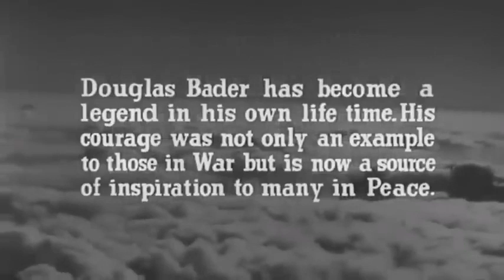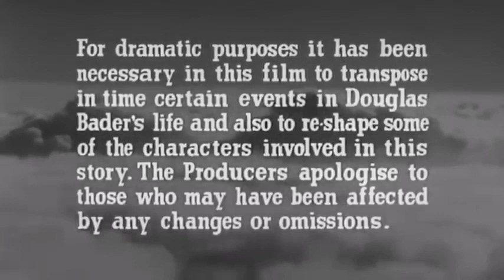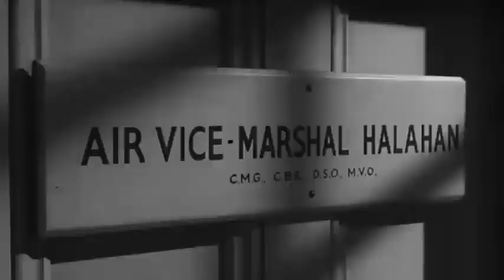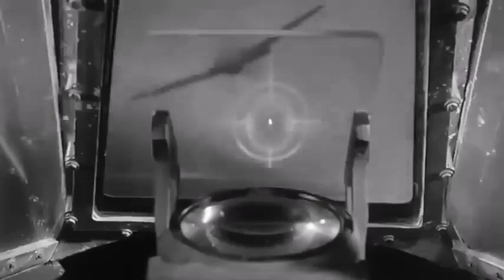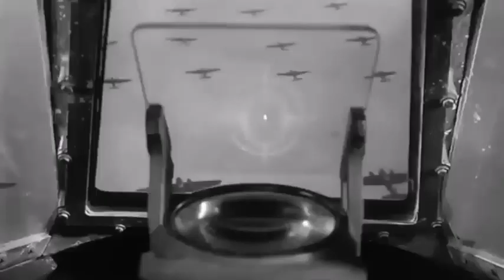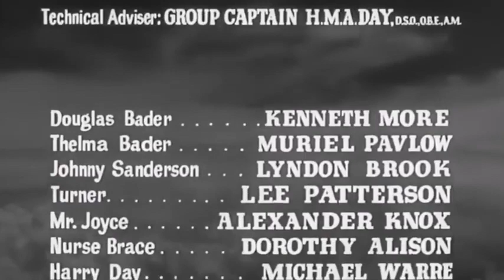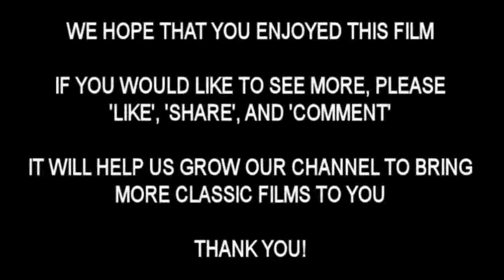Reach For The Sky - Full Movie | World War 2 | Best Movies Club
Biopic of RAF Group Captain Douglas Bader who, after having lost both legs, flew a British fighter plane during WWII. Starring Kenneth More, Muriel Pavlow, Lyndon Brook.